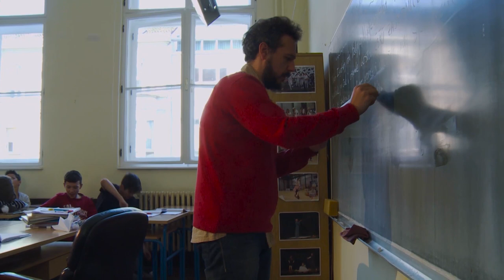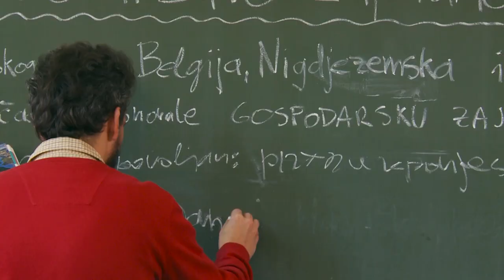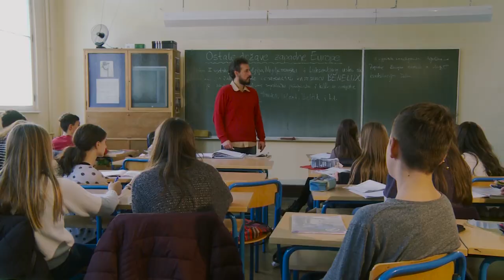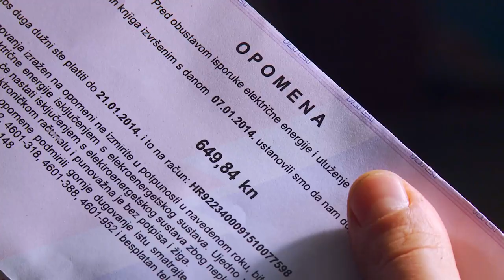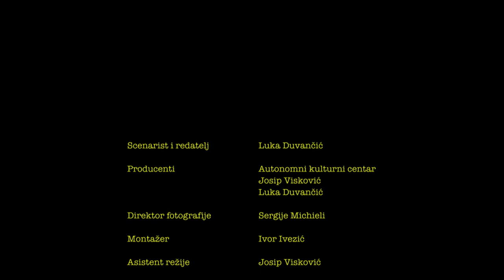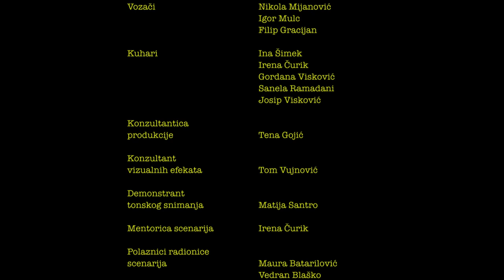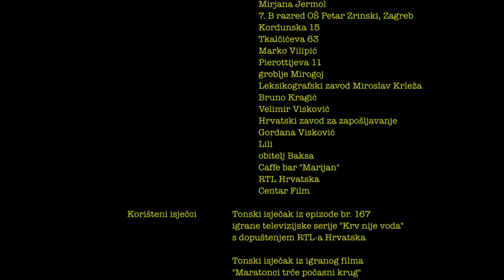Jedno ubojstvo za van (A Murder to Go)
JEDNO UBOJSTVO ZA VAN je crna komedija s raspletom u stilu trash horrora. Radnja se odvija u Zagrebu, a prati nesposobnog i traljavog učitelja zemljopisa Kazimira u periodu njegove životne prekretnice. Nakon što dobiva otkaz u školi, supruga Sanja ga ostavlja zbog ravnatelja, zajedno s dugovima za režije i stan. Kazimiru na egzistencijalnom rubu pada na um zlokoban plan.

Glavne uloge: Igor Baksa, Tajna Peršić, Marija Kohn, Marina Stanger, Marin Bukvić

Scenarij i režija: Luka Duvančić

Produkcija: Autonomni kulturni centar, Josip Visković